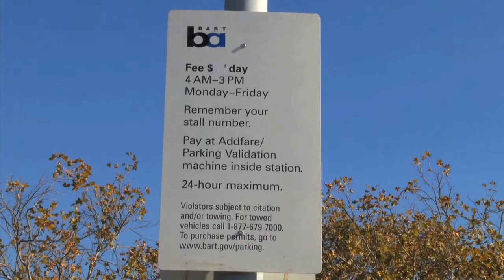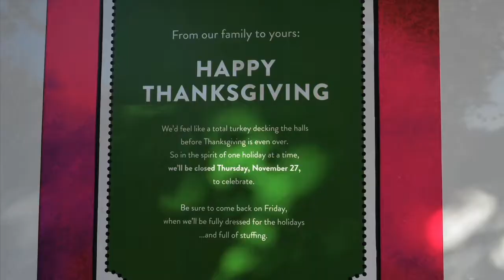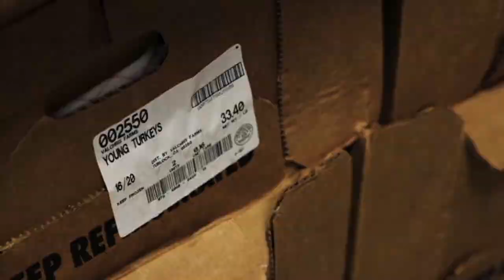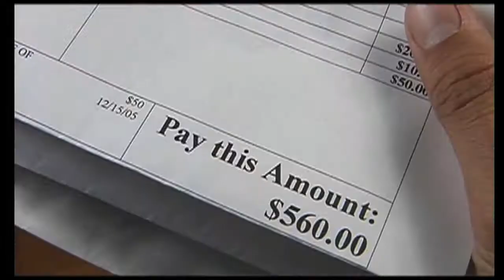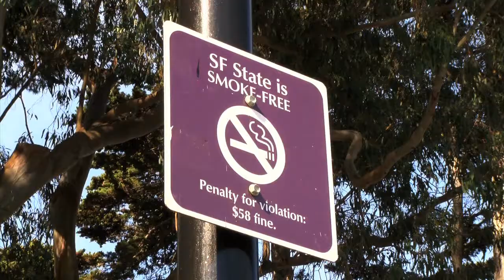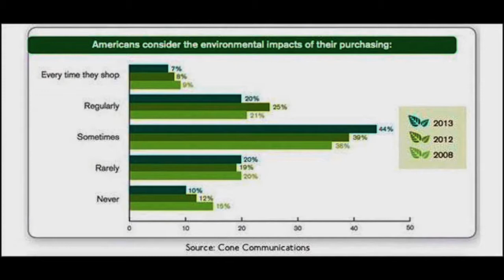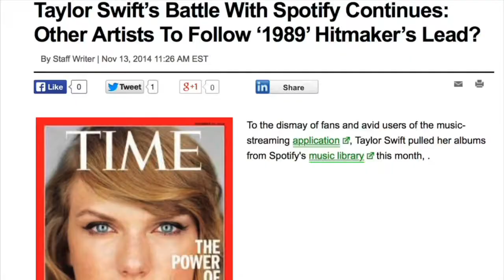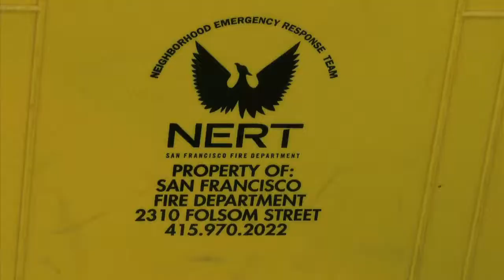SFSU State of Events 11:18:2014F